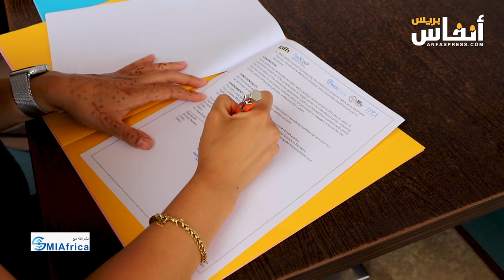السياحة البيئية: محور شراكة بين تعاونية مغربية ووكالة كندية متخصصة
السياحة  البيئية: وكالة كندية للسياحة البيئية المستدامة وتعاونية مغربية متخصصة في التكنولوجيا السياحية يوقعان بالدار البيضاء  على اتفاقية غير مسبوقة للتعاون من اجل
إطلاق مشاريع سياحية  بيئية مشتركة مع تعاونيات محلية  في جهة فاس مكناس تازة وعلى رأسها تعاونية السياحة البيئيةوالرياضة  الجبلية راند كوب
  بمنطقة تازة،
وقد سبق للتعاونية الأولى ان فازت بجائزة القمة العالمية لمجتمع المعلومات-2024 في شهر ماي الماضي.
بينما فازت التعاونية الثانية هذه السنة بعدة جوائز تكريمية وحظيت باستقبال خاص من طرف وزيرة السياحة والصناعة التقليدية والاقتصاد التصامني يوم 8 مارس الماضي.

English version

Sustainable EcoTourism Partnership: a Canadian َAgency for sustainable eco-tourism and a Moroccan cooperative specializing in tourism technology, sign in Casablanca an MOU-Memorendu Of Understanding  to Launching in Morocco, joint eco-tourism projects with local cooperatives in the Fez-Meknes-Taza Region, led by the Eco-tourism and Mountain Sports Cooperative, Rand Coop.: Located in Taza City,
The first cooperative had won last May: the World Summit on the Information Society- WSIS-PRIZE*2024-Champion in Geneva
While the second cooperative, won several honorary awards and was received  the Minister of Tourism, Handicrafts and Solidarity Economy, on March 8.